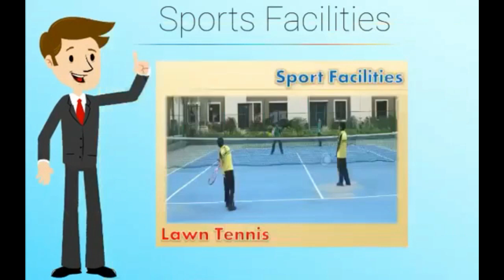Advertisement of K I P S KIPS PATAN